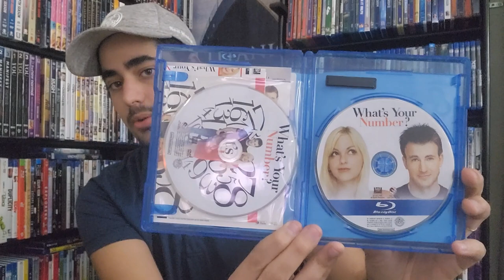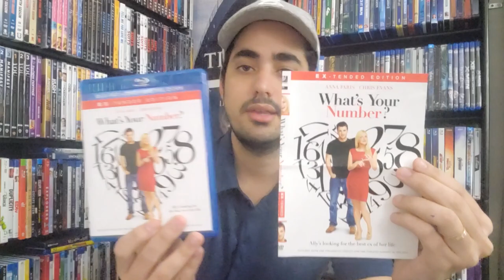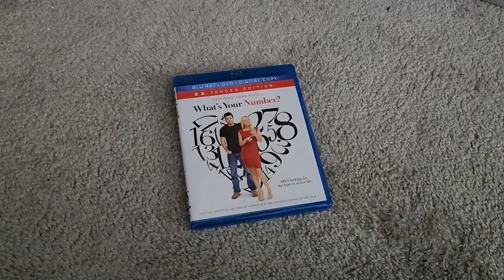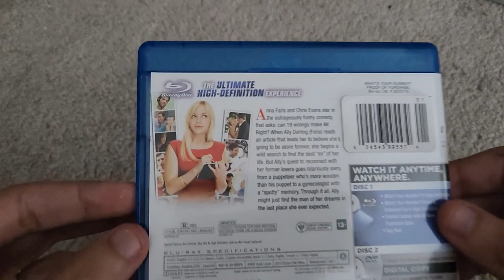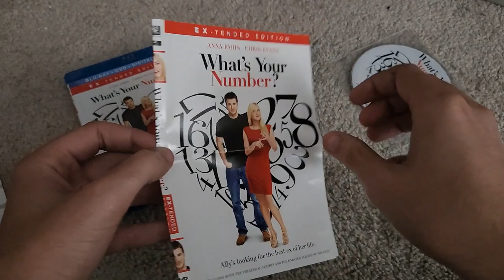What's Your Number 2011 Blu Ray (Review) (Anna Faris, Chris Evans)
Hey, guys in today’s video I’m showing you my Blu Ray copy of What's Your Number?. What's Your Number? is a 2011 American romantic comedy film directed by Mark Mylod, starring Anna Faris and Chris Evans. Written by Gabrielle Allan and Jennifer Crittenden, it is based on Karyn Bosnak's book 20 Times a Lady. It was released on September 30, 2011 to mixed reviews, with praise for its novel concept, the lead pair's chemistry along with Faris' performance, but criticisim for its story and screenplay.

You can get this movie on Amazon.com